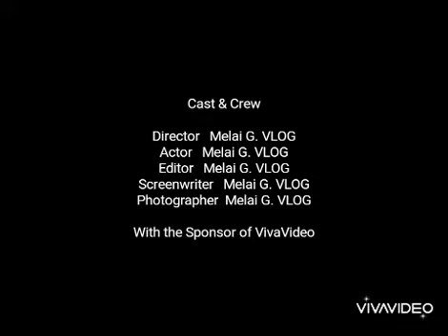BUHAY QUARANTINE; PASYAL DAW MUNA KAMI (TAYTAY)